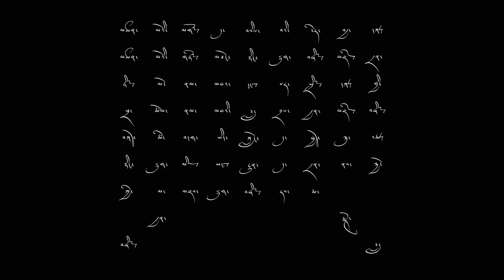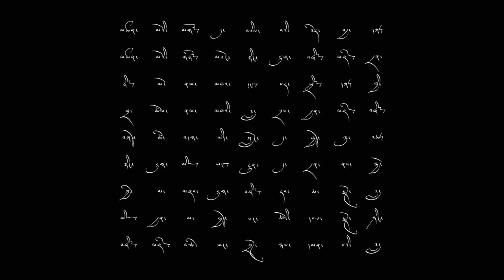[BSUP01 KEINE Tashi] Kyang Lu [UTAU Original]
Hello everybody!

Yesterday was the release of BSUP01 KEINE Tashi JPN Extends, today is the release of the first demo song of BSUP01 KEINE Tashi TIB Extend Native!

AND FINALLY, AN ORIGINAL SONG WITH Tashi \o/

The translation of the Title is "The Separation chant". Lyrics has been written by Sangda Dorje, teacher at the Tibet's University of Lhasa, in 1992. It is a "künkor", that's to say a "magical square": we have to read here the two first diagonals, and after in the normal way of reading if we want the complete text.

Well, I still don't know when this voicebank will be released, but be sure someday it will.

Lyrics in French:

-Le Chant de la séparation

Dans l'immensité de l'espace nocturne, monte la pleine lune,
Blanche et magnifique,
Superbe ornement de l'espace infini sans nuages.
Quand je vois cette protectrice nocturne, cette compagne de la nuit
Luisant d'une lumière fraîche aux cent rayons blancs,
Je me rappelle le splendide visage de ma tendre amie.
Lorsque scintillent dans le jour lumineux
Les incrustations des nuages immaculés,
Telles des parures célestes d'une incomparable beauté,
Ton corps ravissan paraît dans mon espace mental.
Le souvenir perpétuel de tes grands yeux chéris me rend triste.
Oh, magnifique visage semblable à la pleine lune,
Ornement des yeux, tu es resplendissante dans la gloire de la jeunesse,
Mais, bien que ton splendide visage émane l'amour,
Ô mon amie, je suis ton infortuné compagnon.

Lyrics in English:

-The Separation chant

In the vastness of night space, the full moon rises,
White and beautiful
Beautiful ornament of infinite cloudless space.
When I see this protective night, this companion of the night
Shining a fresh light of a hundred white rays,
I remember the beautiful face of my dear friend.
When glistening in the bright day
Inlays of pristine clouds,
These celestial ornaments of incomparable beauty,
Your beautiful body appears in my mental space.
The perpetual memory of your beloved eyes makes me sad.
Oh, beautiful face like the full moon,
Eyes' ornament, you're shining in the glory of youth,
But although your beautiful face emanates love,
O my friend, I'm your unfortunate companion.

Credits:

Lyrics: Sangda Dorje
UTAU, mastering and video: Karma Drak-pa (me).

If you want the mp3 download, ask me in the comments~